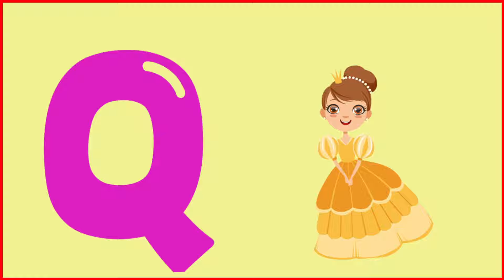Learn ABC Phonics | Preschool Learning Videos For 3 Year Olds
This entertaining video is for kids learning wonderful things.Our videos are designed to be creative and engaging for kids learning for 3 year old.